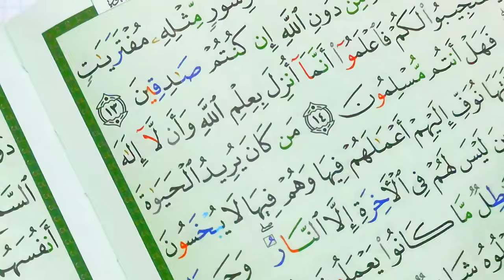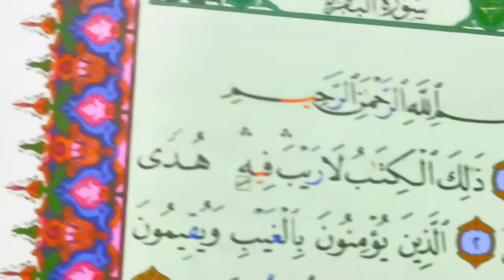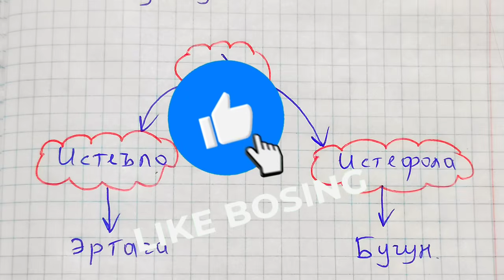ТАЖВИД ДАРСЛАРИ 68-ДАРС Ро ҳарфининг юмшоқ ўқилиши араб тилини урганамиз араб тили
ТАЖВИД ДАРСЛАРИ 68-ДАРС Ро ҳарфининг юмшоқ ўқилиши араб тилини урганамиз араб тили дарслиги learn quran

✅ Истеъло (йўғон) - оғизни тўлдириб , овозни юқори кўтариб ўқиладиган ҳарфларга айтилади. Бунга ро дан бошқа "о" ўқиладиган барча харфлар киради. Тажвидли Қуръон китобида сиёғ рангда бўлади.

✅ Истефола (юмшоқ) - оғизни тўлдириб , овозни ингичка қилиб ўқиладиган харфларга айтилади. Бу ҳарфларга қолган барча харфлар киради

✅ Ро ҳарфи 4 та жойда юмшоқ ўқилади
1) Ро ҳарфида касра бўлса
2) Ро сукун ундан олдин касра бўлса
3) Сукун билан тўхталган ро дан олдинги харф сукунлик бўлиб , ундан олдинги харф касралик бўлса.
4) Сукун билан тўхталган ро дан аввалги харф лин ҳарфи бўлса

✅ Лин ҳарфи деб я ва вав ҳарфлари сукун билан келиб ундан олдинги харф фатҳалик бўлса лин ҳарфи бўлади

араб_тилин_уйрену 1 сабак
arab_tili_alifbosi o'rganish
arab_tili_darslari 0 dan
arab_tili_tajvid darslari
arab_tilini_tez va_oson_o'rganish
tajvid_darslari 1
tajweed_lesson 1
tajweed_rules of the quran
tajweed_ul quran
tajweed_made easy
tajweed_ul quran class 1

arabtilialifbosi o'rganish